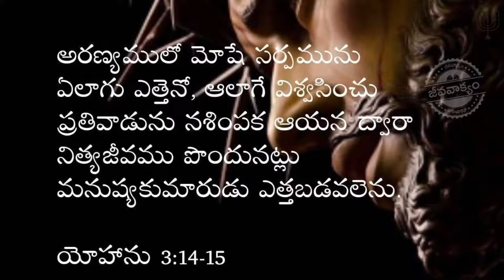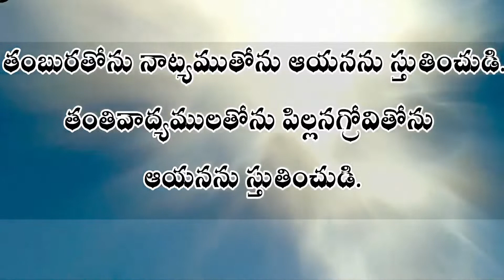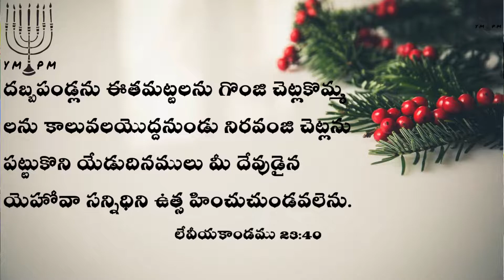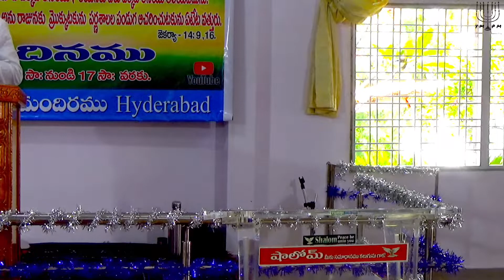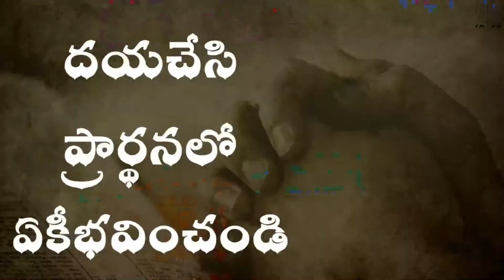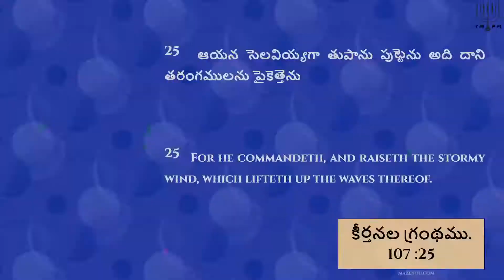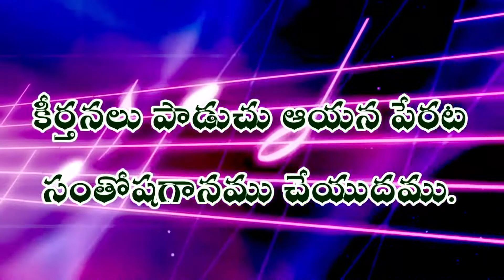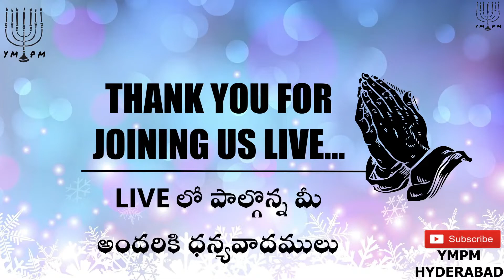వ్రత దినము || Sukkoth || High Shabbath || 17th October 2022 || DAY-8 || Morning Prayer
పర్ణశాలల పండుగ గురించి ధర్మశాస్త్రములో వ్రాయబడినది ఏమనగా .
*Leviticus - లేవీయకాండము 23 : 33-42*
33 మరియు ఎలోహిం మోషేకు ఈలాగు సెల విచ్చెను
34 నీవు ఇశ్రాయేలీయులతో ఇట్లనుముఈ యేడవ నెల పదునయిదవ దినము మొదలుకొని యేడు దినములవరకు ఎలోహింకు పర్ణశాలల పండుగను జరుపవలెను.
35 వాటిలో మొదటి దినమున మీరు పరిశుద్ధసంఘముగా కూడవలెను. అందులో మీరు జీవనోపాధియైన యే పనియు చేయకూడదు.
36 ఏడు దినములు మీరు ఎలోహింకు హోమము చేయవలెను. ఎనిమిదవ దినమున మీరు పరిశుద్ధసంఘ ముగా కూడి ఎలోహింకు హోమార్పణము చేయవలెను. అది మీకు వ్రతదినముగా ఉండును. అందులో మీరు జీవనోపాధియైన యే పనియు చేయకూడదు.
37 సృష్టికర్త నియమించిన విశ్రాంతిదినములు గాకయు, మీరు దానములనిచ్చు దినములుగాకయు, మీ మ్రొక్కు బడి దినములుగాకయు, మీరు ఎలోహింకు స్వేచ్ఛార్పణ ములనిచ్చు దినములుగాకయు, ఆయనకుకు హోమ ద్రవ్యమునేమి దహనబలి ద్రవ్యము నేమి నైవేద్యమునేమి బలినేమి పానీ యార్పణముల నేమి అర్పించుటకై పరిశుద్ధ సంఘపు దినములుగా మీరు చాటింపవలసిన ఎలోహిం నియామక కాలములు ఇవి.
38 ఏ అర్పణదినమున ఆ అర్పణ మును తీసికొని రావలెను.
39 అయితే ఏడవ నెల పదునయిదవ దినమున మీరు భూమిపంటను కూర్చుకొనగా ఏడు దినములు ఎలోహింకు పండుగ ఆచరింపవలెను. మొదటి దినము విశ్రాంతి దినము, ఎనిమిదవ దినము విశ్రాంతిదినము.
40 ​మొదటి దిన మున మీరు దబ్బపండ్లను ఈతమట్టలను గొంజి చెట్లకొమ్మ లను కాలువలయొద్దనుండు నిరవంజి చెట్లను పట్టుకొని యేడుదినములు మీ సృష్టికర్తయైన ఎలోహీం సన్నిధిని ఉత్స హించుచుండవలెను.
41 ​అట్లు మీరు ఏటేట ఏడు దినములు ఎలోహింకు పండుగగా ఆచరింపవలెను. ఇది మీ తరతరములలో నిత్యమైన కట్టడ. ఏడవ నెలలో దానిని ఆచ రింపవలెను.
42 ​నేను ఐగుప్తుదేశములోనుండి ఇశ్రాయేలీ యులను రప్పించినప్పుడు వారిని పర్ణశాలలో నివసింప చేసితినని మీ జనులు ఎరుగునట్లు ఏడు దినములు మీరు పర్ణశాలలలో నివసింపవలెను.ఇశ్రాయేలీయులలో పుట్టిన వారందరు పర్ణశాలలలో నివసింపవలెను.

33 And Yahvah spake unto Moses, saying,

34 Speak unto the children of Israel, saying, The fifteenth day of this seventh month shall be the feast of tabernacles for seven days unto the Yahvah.

35 On the first day shall be an holy convocation: ye shall do no servile work therein.

36 Seven days ye shall offer an offering made by fire unto the Almighty: on the eighth day shall be an holy convocation unto you; and ye shall offer an offering made by fire unto the Yahvah: it is a solemn assembly; and ye shall do no servile work therein.

37 These are the feasts of the Yahvah, which ye shall proclaim to be holy convocations, to offer an offering made by fire unto the Almighty, a burnt offering, and a meat offering, a sacrifice, and drink offerings, every thing upon his day:

38 Beside the sabbaths of Yahvah, and beside your gifts, and beside all your vows, and beside all your freewill offerings, which ye give unto the LORD.

39 Also in the fifteenth day of the seventh month, when ye have gathered in the fruit of the land, ye shall keep a feast unto Almighty seven days: on the first day shall be a sabbath, and on the eighth day shall be a sabbath.

40 And ye shall take you on the first day the boughs of goodly trees, branches of palm trees, and the boughs of thick trees, and willows of the brook; and ye shall rejoice before the Almighty  your Elohim seven days.

41 And ye shall keep it a feast unto the Almighty seven days in the year. It shall be a statute for ever in your generations: ye shall celebrate it in the seventh month.

42 Ye shall dwell in booths seven days; all that are Israelites born shall dwell in booths:
YAHSHUA MESSAIAH PRATHANA MANDIRAM
SHALOM.